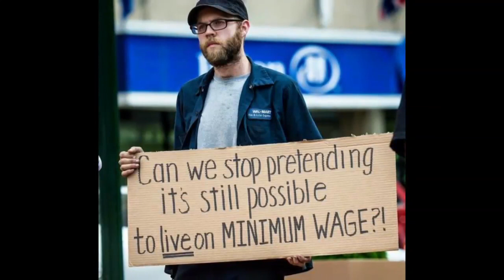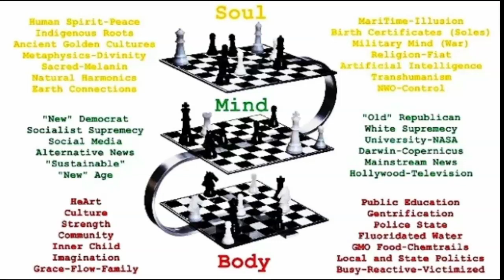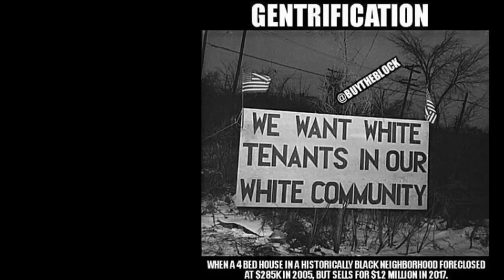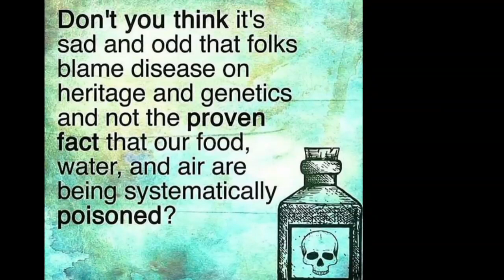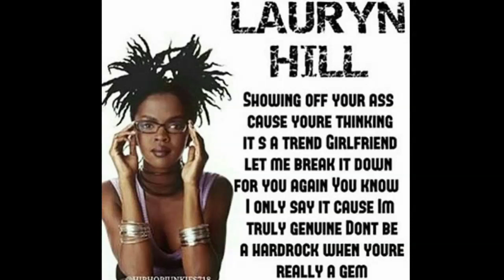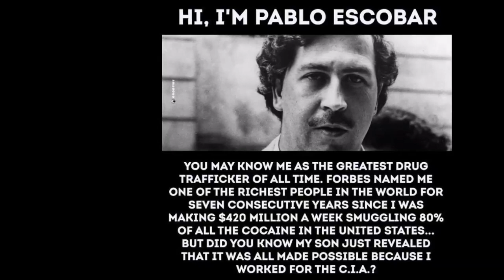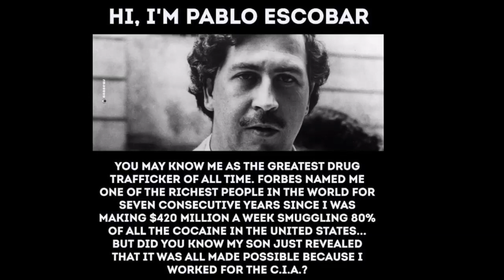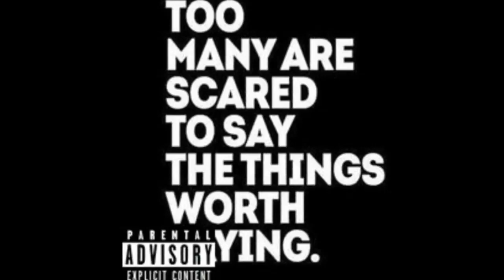How Flat Earth Unveils the Battles of Information & The War on Humanity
What are the various Battles that make up the War on Humanity?
How do these Battles affect the expansion and contraction of Consciousness?
How are these Battles and Wars reflected individually and Collectively?

Mahalo